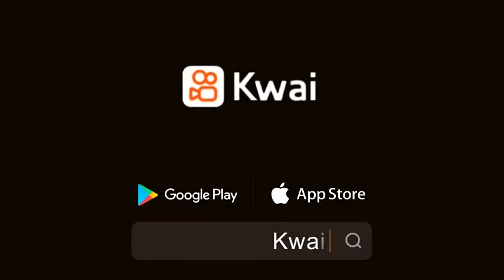٦ يونيو ٢٠٢١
غريب في وطني: